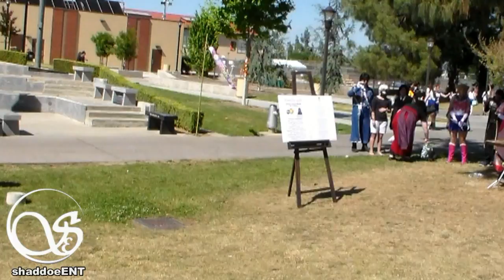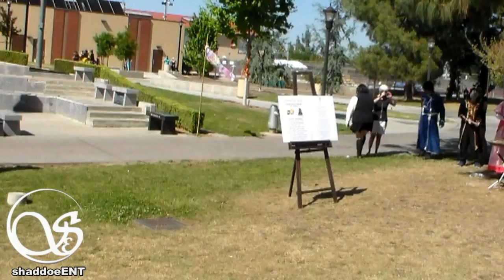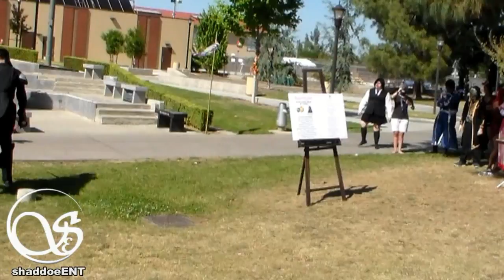Cosplay Contest with Ani-Me Con at Fresno City College Asian Fest 2016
Fresno City College Asian Fest